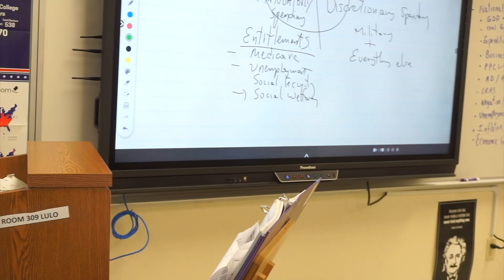TEACHER INTERVIEW - VICTOR LULO